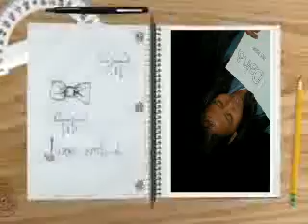Desert Song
Desert Song by Hillsong United
our little music video

praise JESUS!